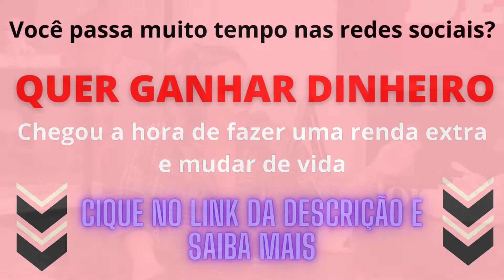VIRGÍNIA FALA SOBRE MARI MENEZES | MARI DO PREXECÃO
Virgínia foi ao podcast pod delas e falou sobre sua vida e carreira.